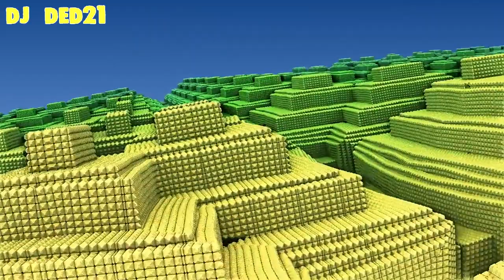Вовочка и поручик в анекдотах с DJ DED21 anibtiko от 2 марта 2021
Здравствуйте. Вовочка и поручик в анекдотах с DJ DED21 anibtiko от 2 марта 2021 - я постараюсь чтобы было смешно - так как смеяться полезно для здоровья . Спасибо за внимание и поддержку. Это самодеятельность. Продолжение следует. Видеоролик изготовлен на домашнем компьютере. Очень смешные

- У Вас пирожки свежие?
- Свежие, свежие!
- И давно они у Вас свежие?

Учительница спрашивает Вовочку:
- Если я дам тебе два яблока, еще два яблока, а потом еще два, сколько всего яблок у тебя будет?
- Семь.
- Вовочка, посчитай внимательнее. Если я дам тебе два яблока, еще два яблока, а потом еще два, сколько всего яблок у тебя будет?
- Семь.
- Хорошо, смотри. Если я дам тебе две груши, еще две груши, а потом еще две, сколько всего груш у тебя будет?
- Шесть.
- Ну, вот видишь! А если тоже самое, но с яблоками???
- Семь.
- Да почему семь-то?
- Потому что одно яблоко у меня уже есть

- А вот у меня есть земля в довольно приличном районе Москвы!
- Ну ты крут! И много?
- Не мало – пятнадцать цветочных горшков!

Вечером в офисе над кучей резюме сидит кадровик и тихо охреневает. Заходит коллега.
— Ты чего сидишь до ночи?
— На утро нужно шефу подобрать двух хороших кандидатов, а вон их сколько!
— А чё тут долго думать, — и вытягивает из стопки наугад две бумажки.
— Это — везунчики, а нахрена нашей фирме лузеры!???

В Сколково созданы роботы следующего поколения. Они виртуозно и забористо матерятся, стреляют сигареты, щипают лаборанток за задницу, посылают за пивом роботов предыдущего поколения и делают много других полезных вещей, неумолимо приближающих их к человеку

Стоят два мужичка на пустой трассе, голосуют.
Смотрят, бежит по трассе амбал и рулит руками — "жжжжжжж–ррррррррр".
"Подъезжает" к ним и говорит: Запрыгивайте в кузов "камаза" ребят, подвезу!
Мужички: Да, не, спасибо!
Амбал настойчиво; Да, запрыгивайте!
Стали сзади амбала мужички и "поехали", пробежали километр и говорят: Все, спасибо, приехали!
Амбал: Может дальше?
Мужички: Не, не, спасибо!
Стоят мужички и думают: Блин, что это было?!
Смотрят бежит дохлый мужичок в полу–присядку по трассе и рулит " трррррррррррр".
"Подъезжает" к ним и говорит так весело: Запрыгивайте ко мне в мотоцикл "урал", подвезу!
Мужички: Не, не, спасибо! Нам по проселку надо в деревню, а не по трассе.
Мужик достает обрез и говорит; А ну быстро сели, один в люльку, другой сзади меня!
"Поехали" они по проселку в деревню, а потом мужик сворачивает на кукурузное поле.
Бегут мужички по кукурузе в присядку, один другому и говорит; Мля, лучше бы, мы и дальше на "камазе" поехали!

Мужики! Самозатачивающихся ножей в природе не существует, их придумали жёны, чтобы не объяснять мужьям, КТО точит ножи

Старинная народная примета: Добавь в «Друзья» мужчину — жди в «Гости» всех его баб

— А к наркологу кто крайний?
— Я тебе уже седьмой раз говорю: "Мы в "Пятерочке" — это очередь в кассу".
— Ой, все

К шефу подходит работник:
- Извините, я вот уже полгода не получаю премию...
- Извинения приняты. Можете идти

Романтичные женщины ждут принца на белом коне, практичные — бизнесмена на черном мерседесе, а реалистки не ждут, а ищут ...